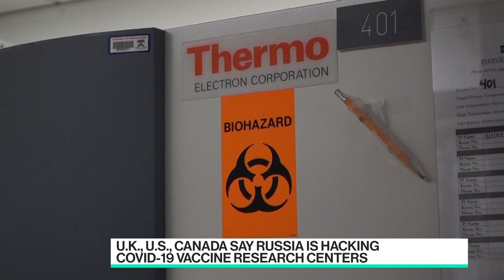Patient Data May Be Vulnerable in Cozy Bear Attack: Cybersecurity Expert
Jul.16 -- Nicole Eagan, chief strategy officer and co-founder at  Dark Trace, discusses Cozy Bear, the hacking group tied to the Russian government which infiltrated organizations involved in developing a vaccine for Covid-19, according to the U.K. and U.S. cybersecurity agencies. Eagan speaks on  "Bloomberg Technology."